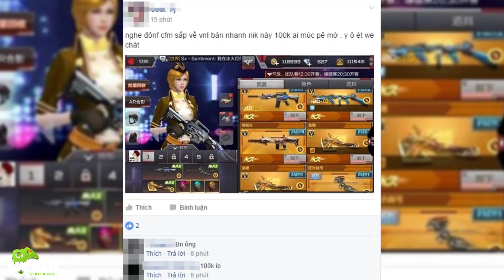Bản tin Game Mobile tuần 5 tháng 3/2017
Bản tin game di động cập nhật tin tức game mới nhất ra mắt, mở cửa server mới cùng hàng loạt event offline game tặng quà hấp dẫn.